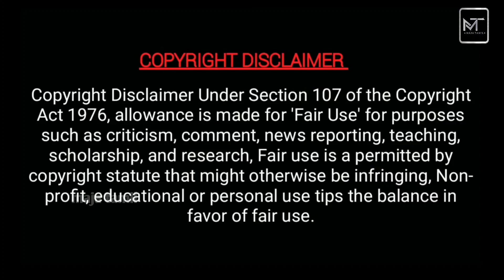அன்பே வா சீரியல் சண்டைக்காட்சி எப்படி எடுக்கறாங்க பாருங்க!! Anbe vaa serial making &behind thescene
அன்பே வா சீரியல் சண்டைக்காட்சி எப்படி எடுக்கறாங்க பாருங்க!! - Anbe vaa serial making & behind the scenes